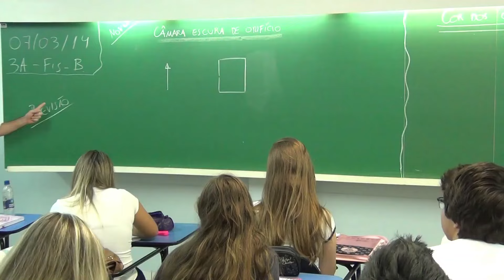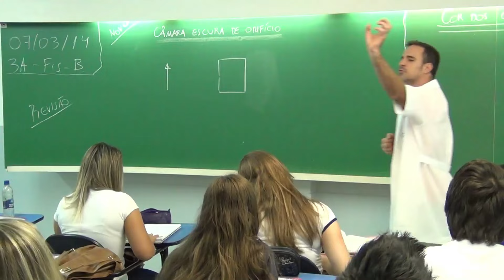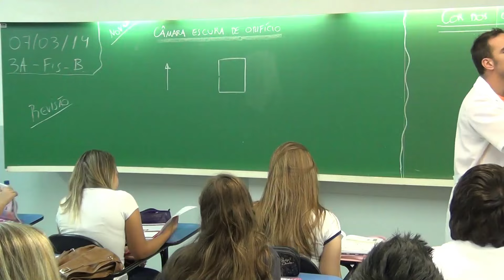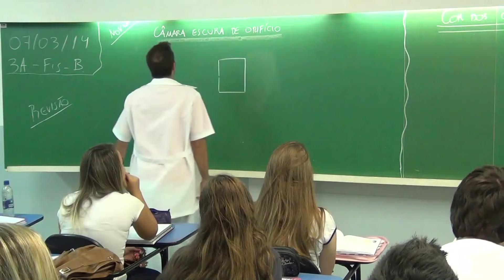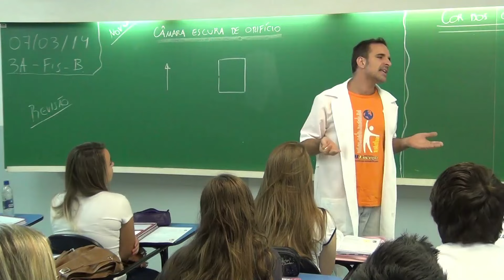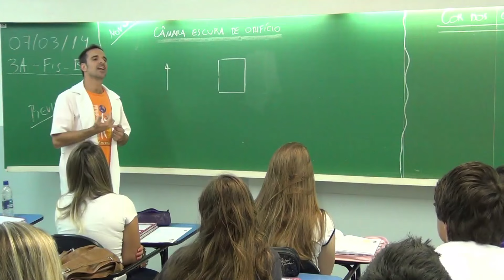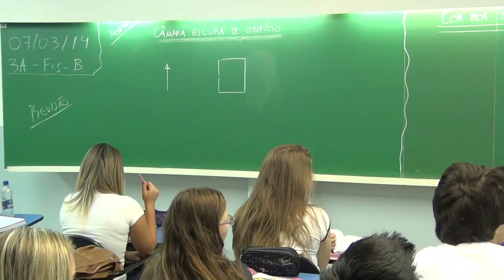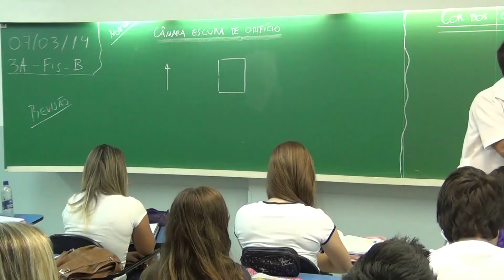REVISANDO TIPOS DE FONTES E FENÔMENOS ÓPTICOS | Professor Octávio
Revisão Óptica + Câmara Escura